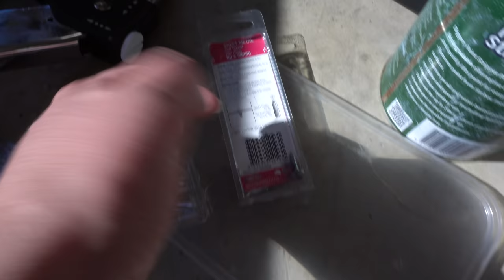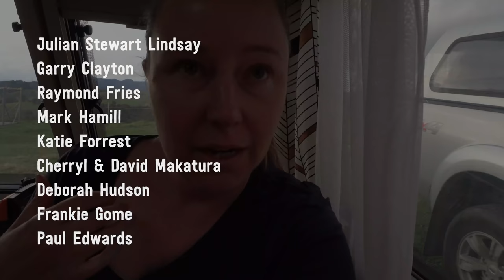Paying Vinny More Attention 💋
After ignoring poor Vinny the vintage caravan for so long, I finally get back into it. I also drag Hayden along to help with the parts I've been stuck on! And you get to meet his uncle and both farm dogs 🤣